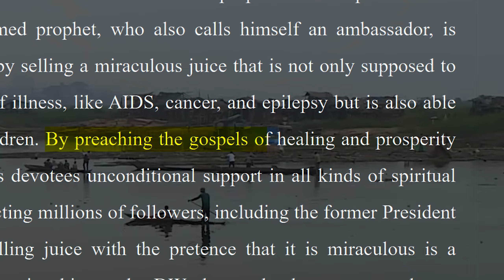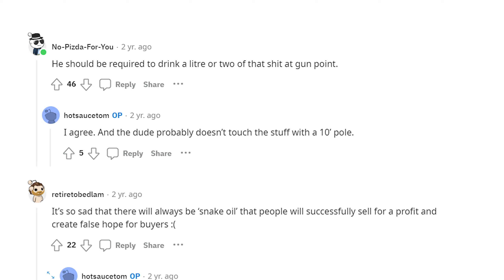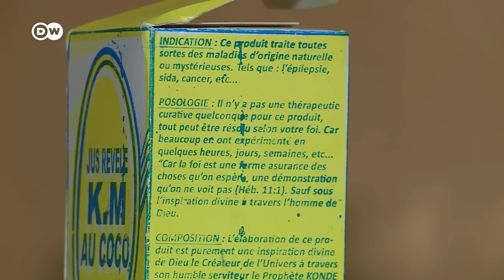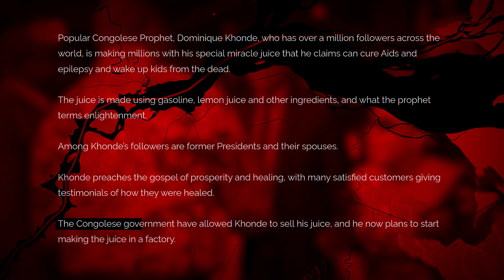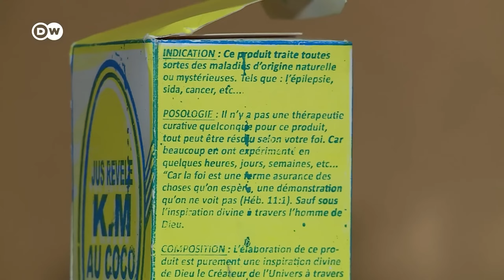Unveiling Dominique Khonde's Astonishing HIV and AIDS Cure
Dominique Khonde, a self- acclaimed prophet, has orchestrated a narrative about a concoction that apparently cures almost anything, simply known as his "Miracle Juice."

In his ministerial capacity, he has created a strange narrative; he proffers a peculiar juice, an elixir so to say to the poor and the uninformed, a potion allegedly designed to remedy the scourge of AIDS.

The contents of the elixir, which includes on its list of ingredients gasoline and lemon juice, invites obvious skepticism. Nevertheless, faith alone continues to propel Khonde's devotees towards its consumption, offering a glimmer of hope in the shadows of their suffering.

If you are looking get videos like this made for your own channel then please take a look at my portfolio linked below.